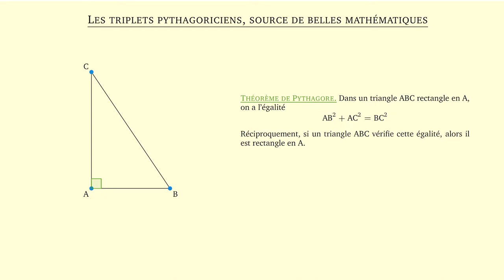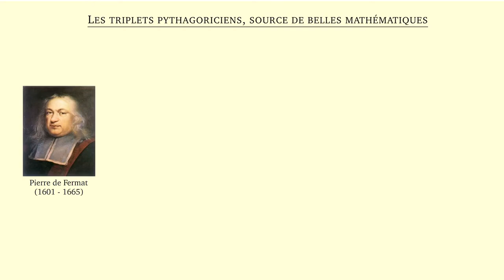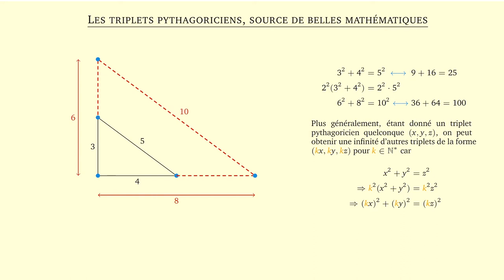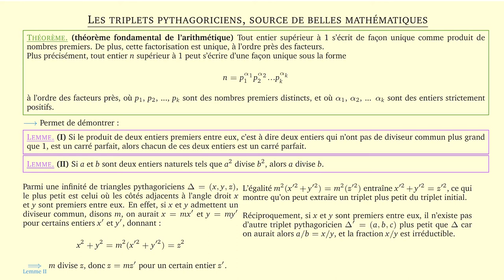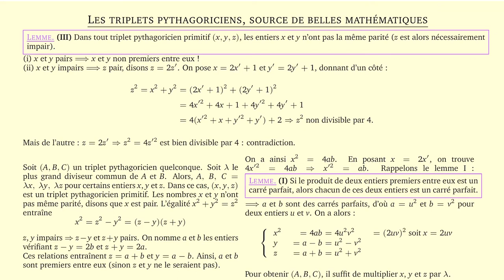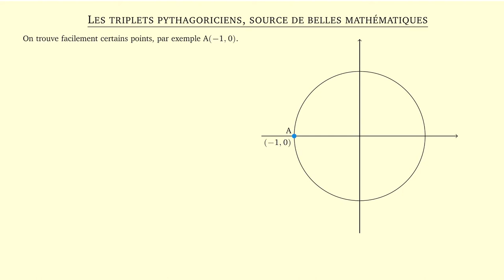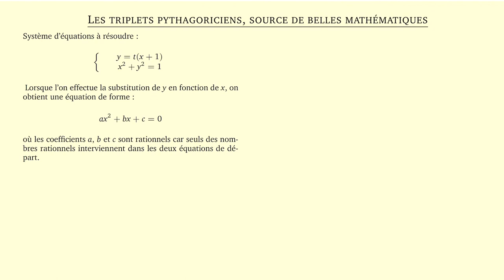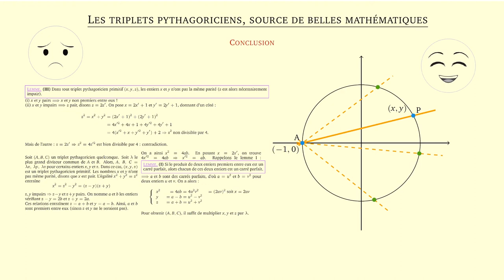Les triplets pythagoriciens | AM #3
Les triplets pythagoriciens, peut-être le plus ancien problème peu trivial des mathématiques...

Référence :
John Stillwell, Numbers and Geometry, 1998